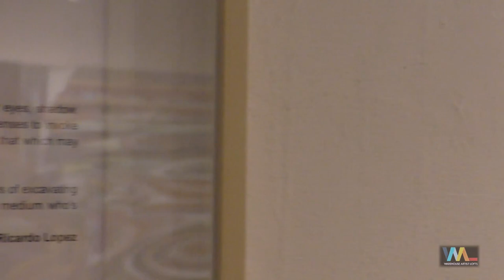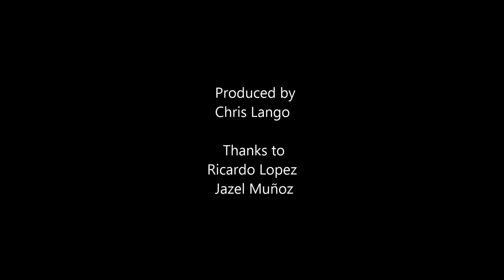Ricardo Lopez : WAL Public Market Gallery : Feb 2023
Mexican-American artist Ricardo Lopez discusses his work during the Second Saturday opening reception of FROM SOMEWHERE PERIPHERAL - Ricardo's February 2023 exhibition at the WAL Public Market Gallery in Sacramento CA.  Produced by Chris Lango.  Thanks to Ricardo Lopez and curator Jazel Munoz.